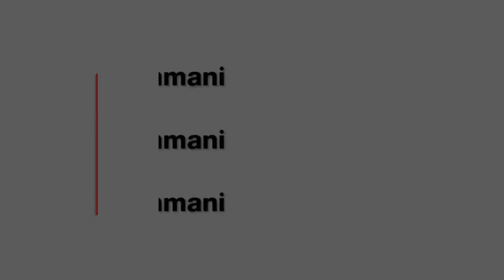Qari Abdul Aziz Falahi SB DB || Beautiful Short Qira'at.